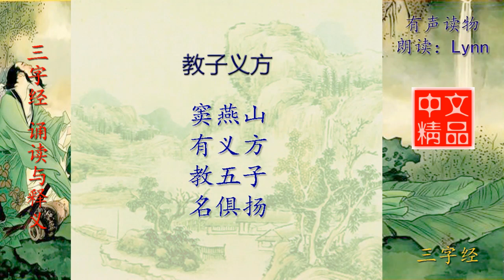三字经 教子义方